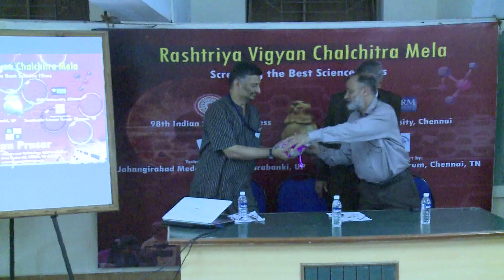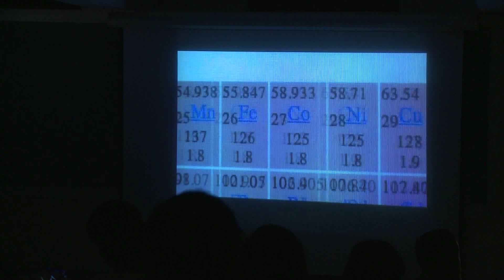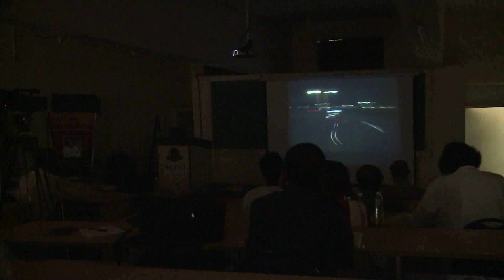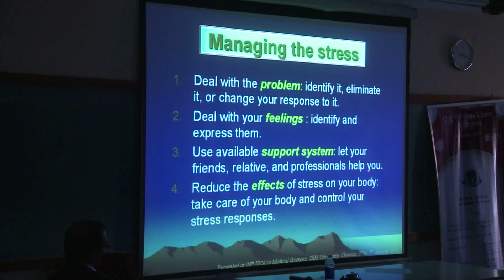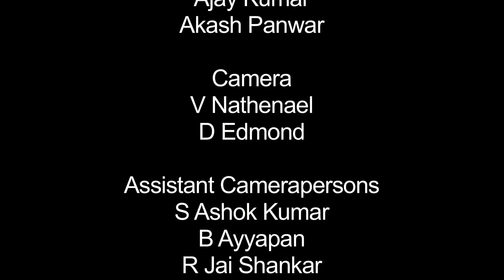98th Indian Science Congress - Segment 5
98th Indian Science Congress - Segment 5 : Video footage by NISCAIR